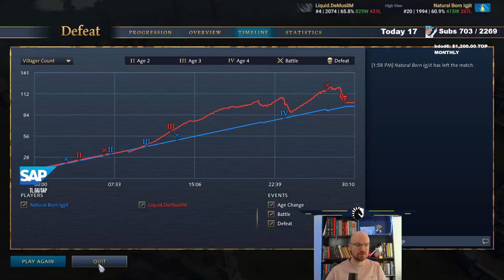Mongol is still strong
Monol vs Abbasid
DeMusliM vs Natural Born Igjit
Intro 0:00
Game 0:08
Post-game thoughts 29:40